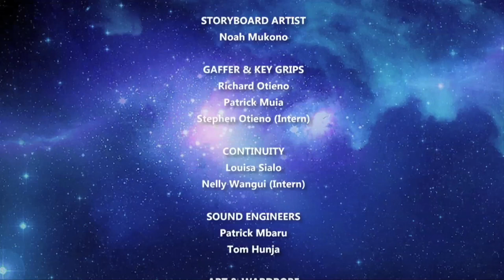The Madueke Massage | buni.tv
Join Lady Alison as she unwinds after a long, hard and oily day.